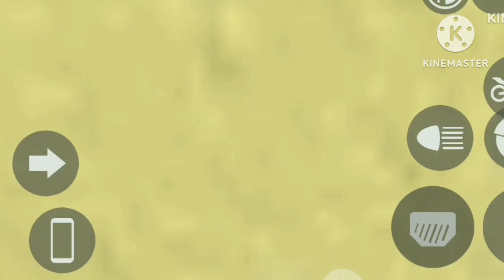indian bick driving3Dshort poor 👦